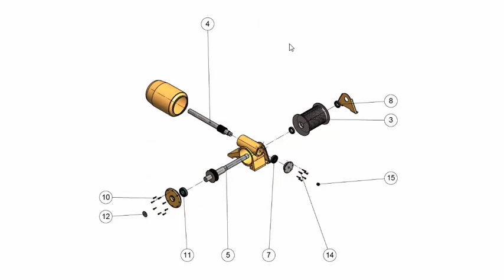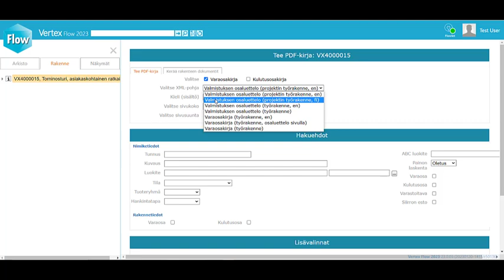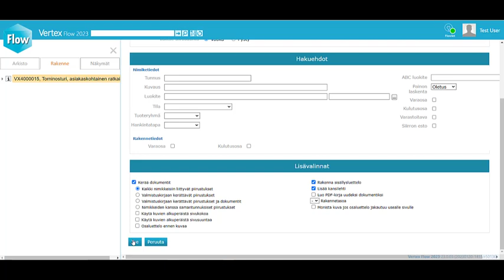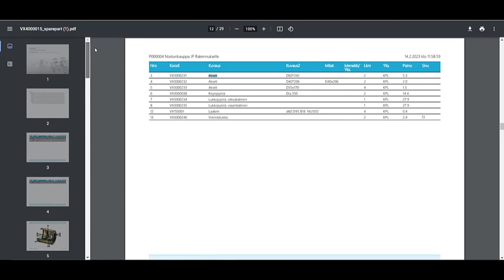Varaosakirjan luominen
Lisää tietoa ja ohjeita Vertex Flow'n ja muiden Vertex-ohjelmistojen käyttämiseen löydät Vertexin tuotedokumentaatiosivustolta osoitteesta